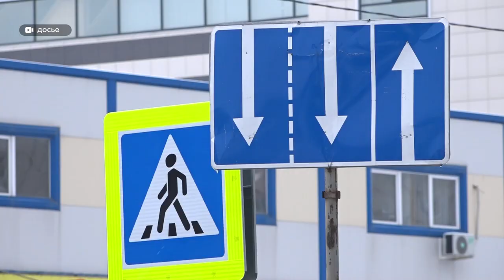На опасных перекрестках Барнаула будут ставить светофоры и дополнительное освещение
Теперь безопасность будет на уровне. На опасных перекрестках Барнаула будут ставить светофоры и дополнительное освещение. В администрации города проанализируют аварийные участки дорог – те, где больше всего происходило ДТП, эти места и ждут обновления. Первый на очереди – печально известный участок дороги на пересечении улицы Шумакова и Северного Власихинского проезда